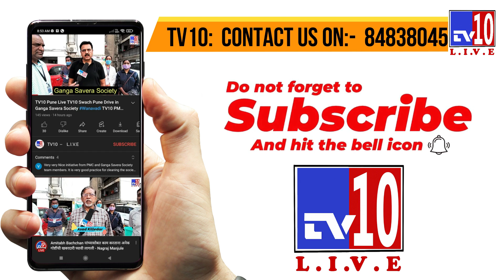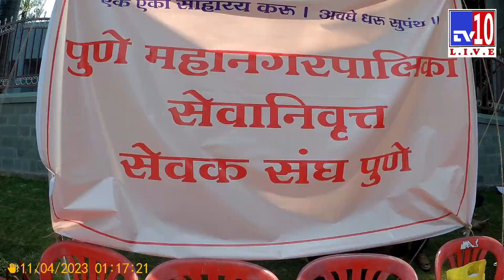मनपा, सेवानिवृत्त सेवक संघ, पुणे चक्री आंदोलन | सुधारित पेंशनची मागणी | TV10 Pune | NCP Supported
मनपा, सेवानिवृत्त सेवक संघ, पुणे चक्री आंदोलन | सुधारित पेंशनची मागणी | TV10 Pune | NCP Supported | राष्ट्रवादीचा पाठिंबा